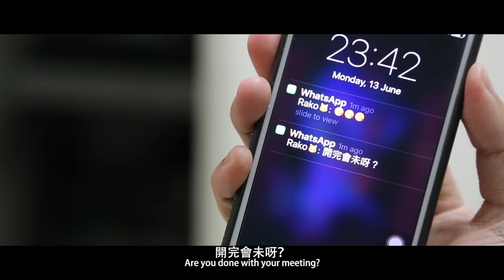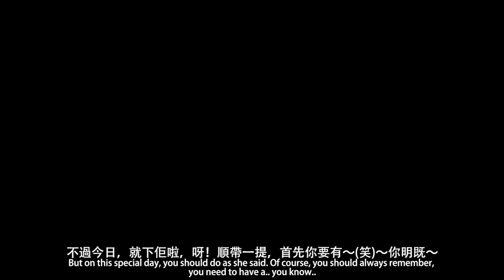《親吻情人節 Kiss day》浪漫 ｜ 十二個情人節系列第六章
話咁快已經拍左半年第6集啦，Happy Kiss Day XD
如果你有興趣係黎緊暑假參與台前幕後，歡迎Send個人資料Email比我地;)

導演 Director : Ken Yau
副導:Hinson Jeung
編劇 Script Writter:Hinson Jeung , Jaydon Wong
演員 Actor : Jaydon ,Rako , Ken Yau , Ariel Leung
拍攝 Director of Photography : Ken Yau , Jeff Lau
收音 Boom Operator :Hinson Jeung
化妝/服裝 Make up costume:Winnie chow
剪接 Film Edior : Ken Yau
字幕 Subtitle : Justin Chan
Video by CS ProductionHK - 14/06/2016